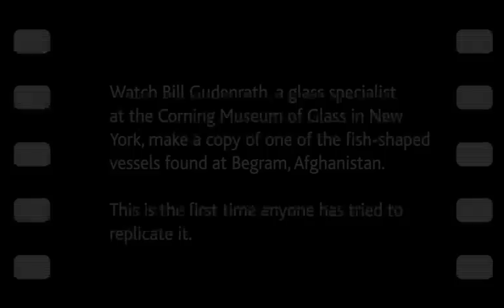How to make a glass fish replica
Glass blowing was invented around 50 BC and revolutionised the production of glass vessels.

Watch Bill Gudenrath, a glass specialist at the Corning Museum of Glass in New York, make a copy of one of the fish-shaped vessels found at Begram, Afghanistan.

This is the first time anyone has tried to replicate it.

See the original glass fish on display in the exhibition Afghanistan: Crossroads of the Ancient World  until 17 July 2011.